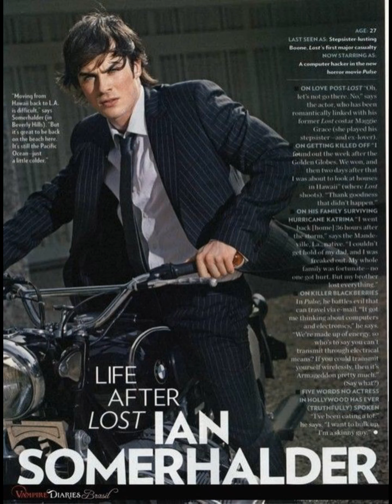the beautiful and sexy damon salvatore part 150